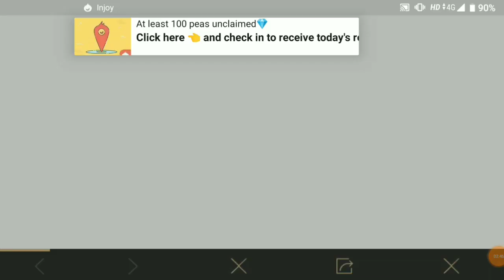NEW OFFER TO GET ALL THIS BAST REWARD| NEW OFFER OFFICIAL LAUNCH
2}. WORKING VPN LINK :-)

🤑 PURA ₹PAS₹ DAGA YA APP 👇👇👇
winzo gold :-)  Here’s Rs. 60

Follow me in Instagram ID :-) Ashutoshsingh993177

YOUR QUESTIONS 👇👇👇 SOLVE IN THIS VIDEO